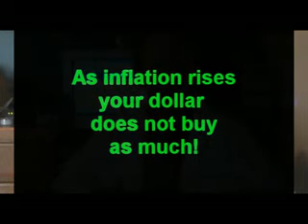Why do mortgage rates rise when Feds cut rates?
When Feds cuts rates, mortgage rates usually rise.  This is why: